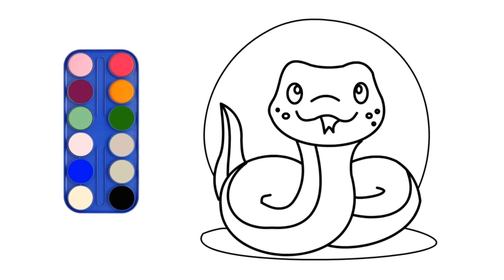FUNNY DRAW COMPILATION 5!!! Learn how to draw Simples pictures IN Rainbow Colors AND Magic Painting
5th 2024 FUNNYDRAW!!! This is the best way to learn how to draw a simples images IN Rainbow Colors AND Magic Painting. Help us put the colors on these funny pictures! Fun learning for preschool and toddlers. With animals, letters, fruits and shapes picture.